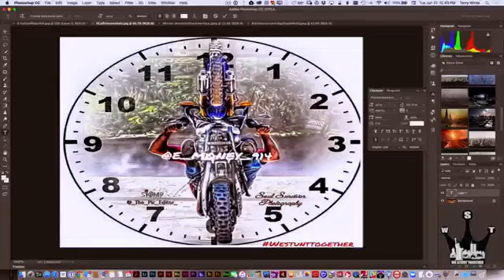Don't Run Bikelife remix Leek Wynder feat Benadon and popular OFFICIAL VIDEO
Bikelife Remix to Casanova don't run song follow @leekwynder on IG also @benadon_benmore @a__realniggastillexist on IG